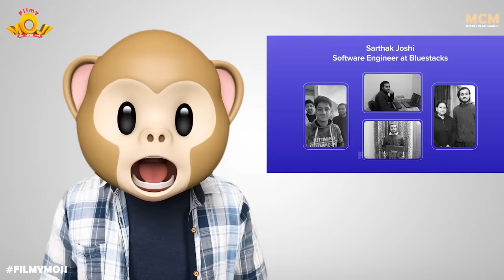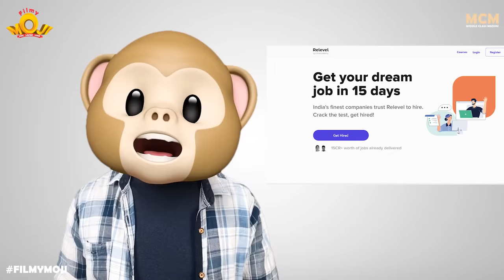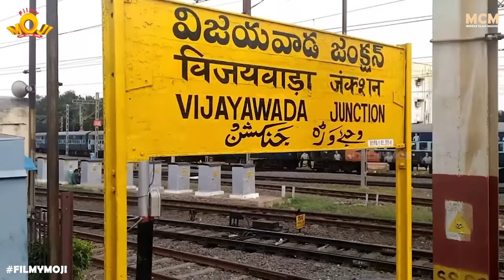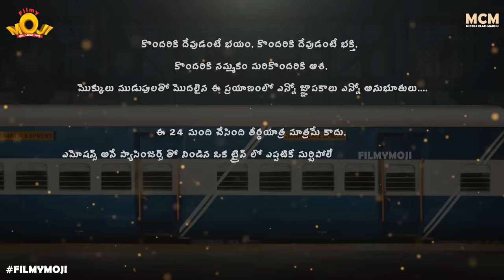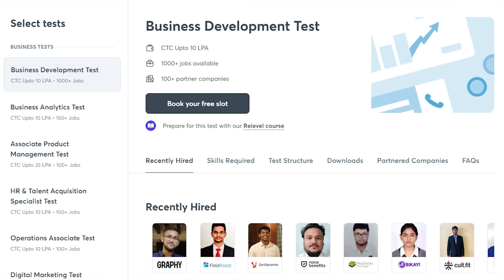Filmymoji || Middle Class Madhu || Theertha yatra Final Episode || Teerani Yatra || MCM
Filmymoji releases its final and biggest episode of Teertha Yatra Series where 1A master, Middle class Madhu and Naatu Guntala gang and their families are all fitted tightly into one sumo by the driver. Once they get down to have Darsanam of Lord Shiva in Srikalahasthi which would have got it’s name from a Spider, Snake and an elephant offering prayers to the idol. Meanwhile Middle class Madhu tries to have a secret conversation with his girlfriend Komali taking an idea from Mekujuttu Mahesh. All of them meets the violent TT in the train who kicks them out of the train as the travel agent wouldn’t have prebooked tickets in a hurry. Again the agent takes them to Vijayawada in a passenger train. Madhu, Mahesh and 1A master gets their horoscope told by a computerised Robo Raju which reveals about a very hopeless day for our 1A master.